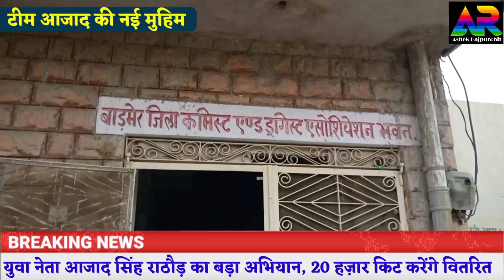बाड़मेर में कॉंग्रेस के युवा नेता आजाद सिंह ने शुरू किया बड़ा अभियान,20 हजार किट करेंगे वितरित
बाड़मेर शहर में प्रत्येक जरूरतमंद तक मास्क एवं सेनेटाइजर पहुंचाने के उद्देश्य से कांग्रेस के युवा नेता आजाद सिंह ने शनिवार को एक बड़ा अभियान शुरू किया। युवा नेता द्वारा मास्क एवं सेनेटाइजर के 20 हज़ार किट तैयार किए गए है जो आगामी दिनों में शहरी क्षेत्र और आसपास के गांवों में बांटे जाएंगे। शनिवार को पहले चरण में युवा नेता आजादसिंह राठौड़ ने जिला केमिस्ट एवं ड्रग्स एशोसिएशन के सचिव बद्रीप्रसाद शारदा को मास्क एवं सेनेटाइजर के 5000 किट सुपुर्द किए।  वहीं युवा नेता आजादसिंह की टीम ने शहर के प्रत्येक मेडिकल स्टोर पर 100-100 किट जरूरतमंदों को निःशुल्क बांटने के उद्देश्य से पहुंचाए। युवा नेता आजादसिंह ने बताया कि बाड़मेर जिले में कोरोना संक्रमण लगातार तेजी से फैल रहा है। ऐसे में यहां के लोगों को अधिक सतर्क रहकर सावधानी बरतने की जरूरत है। उनके अनुसार लोग सावधानी बरतकर इस कोरोना महामारी से स्वयं को और अपने परिवार को बचा सकते है। इसी बात को ध्यान में रखते हुए प्रत्येक जरूरतमंद और मरीज तक मास्क एवं हैंड सेनेटाइजर पहुंचाने की मुहिम शुरू की है। जिसके पहले चरण में हैंड सेनेटाइजर और मास्क के 5000 किट जिला केमिस्ट एवं ड्रग्स एशोसिएशन को सौंपे गए है ताकि मेडिकल स्टोर पर दवाई लेने के लिए पहुंचने वाले प्रत्येक जरूरतमंद को मास्क और हैंड सेनेटाइजर निशुल्क उपलब्ध करवाया जा सके। केमिस्ट एवं ड्रग्स एशोसिएशन के सचिव बद्रीप्रसाद शारदा ने बताया कि कोरोना काल मे युवा नेता आजादसिंह की ये मुहिम वाकयी में सराहनीय है। उन्होंने कहा कि युवा नेता आजादसिंह ने मेडिकल एशोसिएशन पर जो भरोसा जताया है उसका एशोसिएशन अपनी जिम्मेदारी के साथ निर्वहन करेगी।

गौरतलब है कि इससे पूर्व 'सचिन सुरक्षा सन्देश' के तहत युवा नेता आजादसिंह राठौड़ ने ग्रामीण अंचलों में घर घर तक कोविड सुरक्षा किट पहुंचाने का जिम्मा संभाला था. जिसके तहत लगभग 90 हजार मास्क व सैनिटाइज़र का वितरण बाड़मेर विधानसभा के अंतर्गत आने वाली विभिन्न ग्रामपंचायतो में किया गया था. अभियान की शुरुआत के दौरान जिला केमिस्ट एवं ड्रग्स एशोसिएशन के पदाधिकारी एवं युवा नेता की टीम के सदस्य मौजूद रहे.